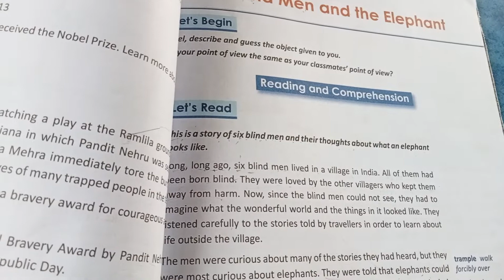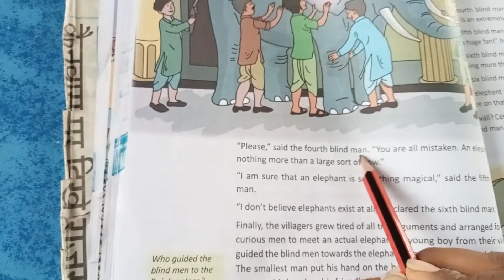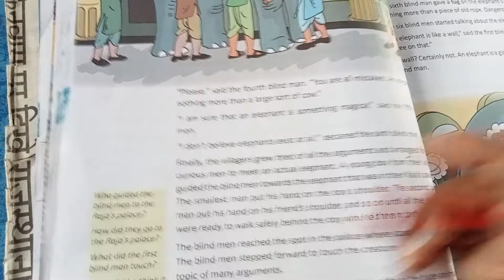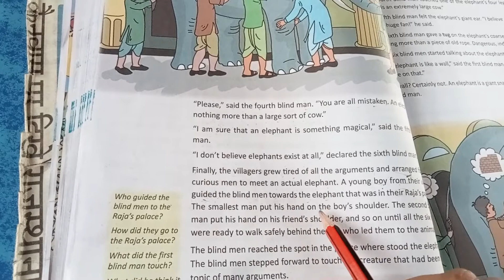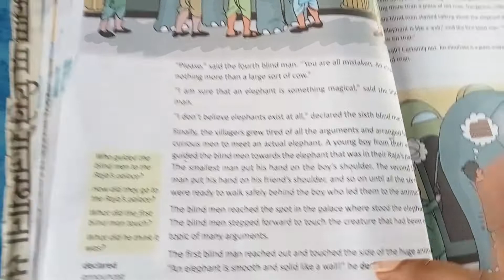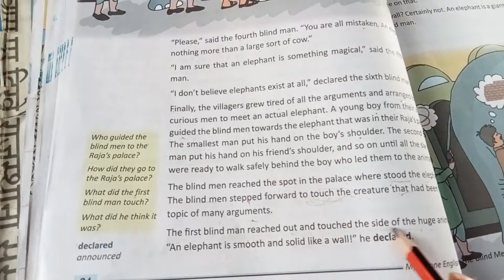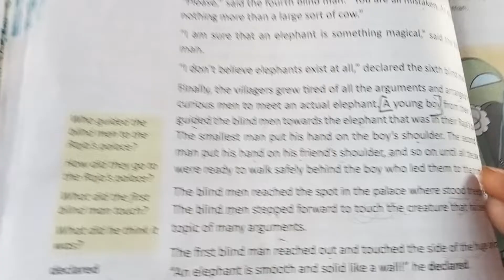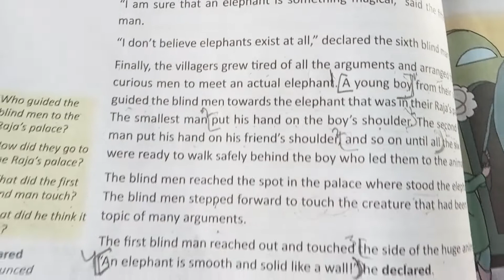English for 4th class